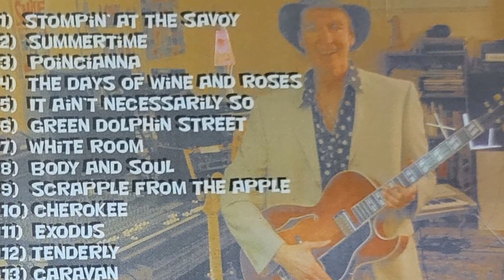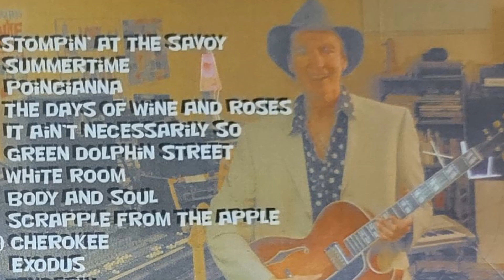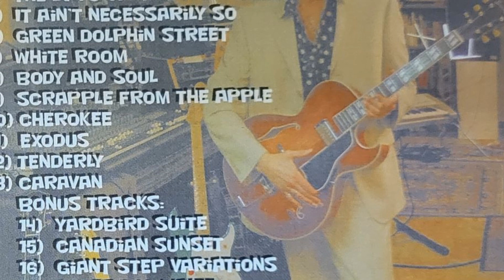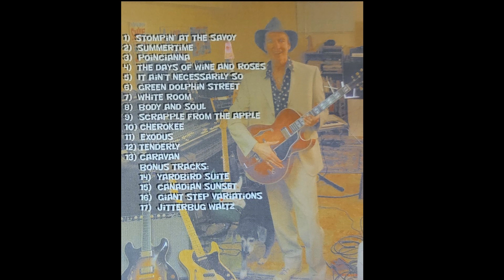White Room -The Kent R trio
My version of Cream's "White Room" played this tune in my junior high band many years ago. I made the bass-line more of a running groove--it was fun to put together---I was working solo at the time so I did all the instruments.---that is my old dog Orbit in the studio picture---miss her.